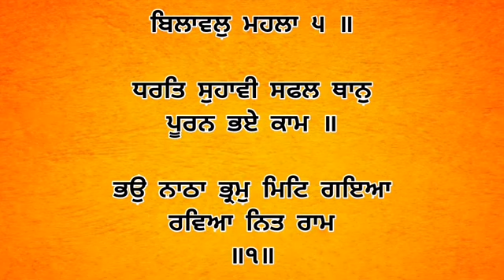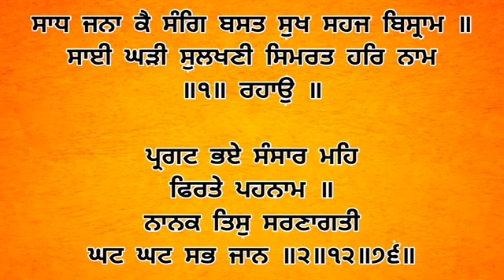Dhan Shri Guru Granth Sahib Ji - July 8, 2023